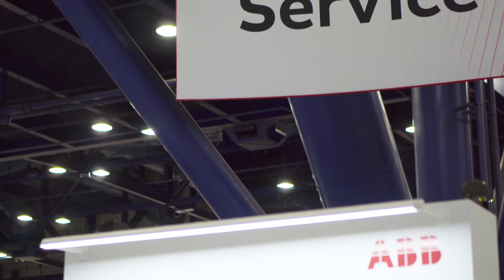ABB Service Story - Trinseo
While attending the 2017 ABB Customer World US event, Sebastien Spangenberger of Trinseo, a downstream chemical company, shares how ABB has helped Trinseo migrate all their aging MOD 5 systems to ABB’s 800xA Distributed Control System. In addition to the modernization project, Trinseo also uses ABB’s Sentinel to support and get the most value out of their control system investment.